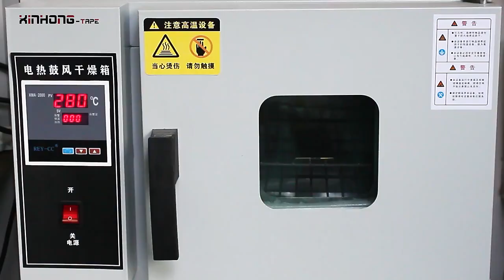ESD Polyimide Tape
Company: Dongguan city xinhong electronic technology co.,ltd
Contact Person: Richard Han